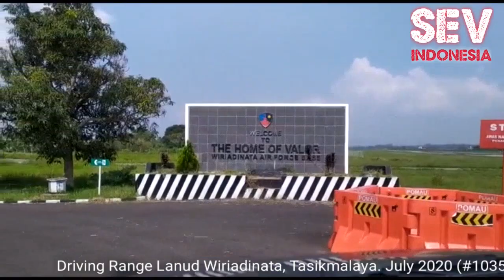Offroad lanud tasikmalaya.